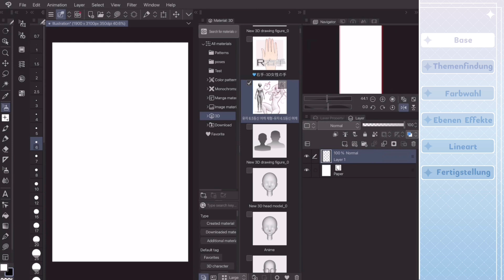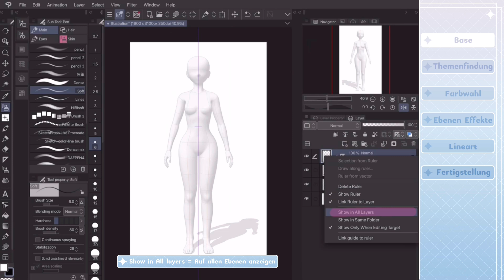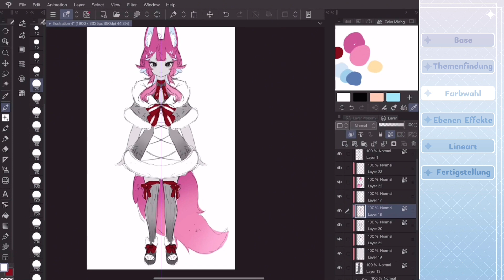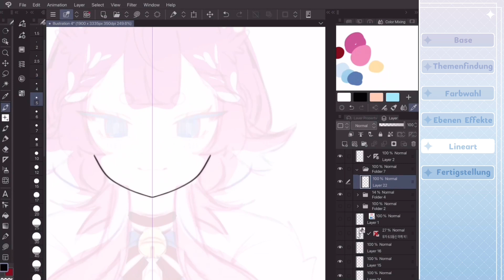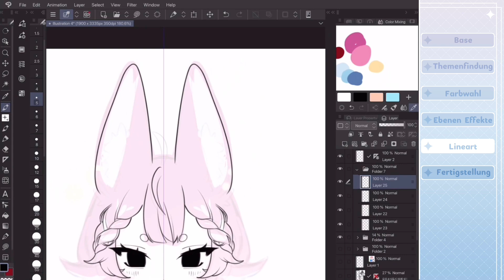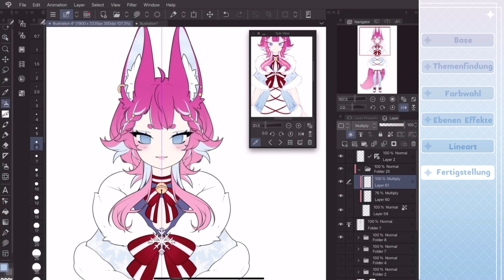[DE / Sub: EN] 6 einfache Schritte für besseres Charakterdesign | Marshmallowpanda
Künstlerin Marshmallowpanda zeigt dir in diesem Tutorial wie du die verschiedenen Funktionen von CLIP STUDIO PAINT besser für dein Charakterdesign nutzen kannst. Dabei lernst du die grundlegenden Schritte für eine organisierte Herangehensweise, Tipps zum symmetrischen Lineal, 3D-Modellen und vieles mehr. Lass dich von dem niedlichen Fuchsmädchen-Design inspirieren und gestalte deine eigenen Charaktere.

Teste CLIP STUDIO PAINT bis zu 6 Monate GRATIS!

CLIP STUDIO ASK - Die Q&A Community für deine Fragen

CLIP STUDIO TIPS - Finde Tutorials für dein geplantes Werk

0:00       Introduction
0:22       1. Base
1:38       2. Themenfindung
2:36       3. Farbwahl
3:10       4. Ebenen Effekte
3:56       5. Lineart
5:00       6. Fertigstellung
5:45       Outro